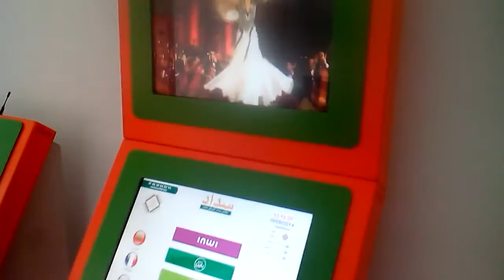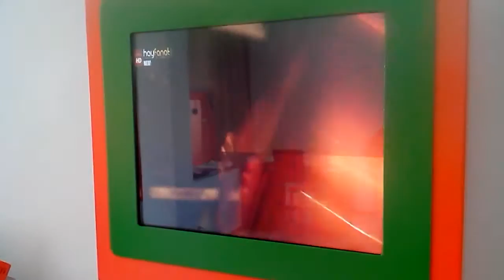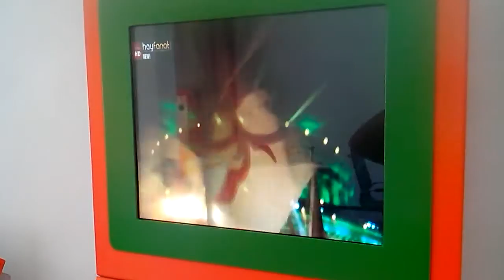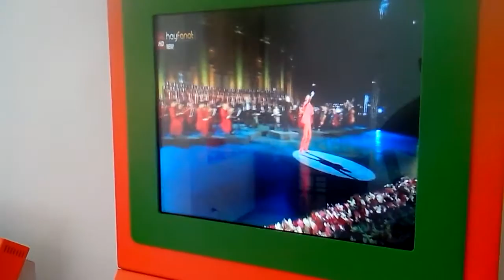Sadad Advertising Sample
Sadad Advertising Sample on the second monitor of the kiosk